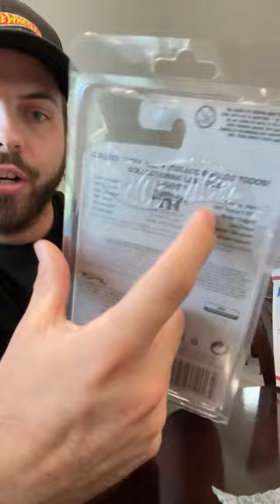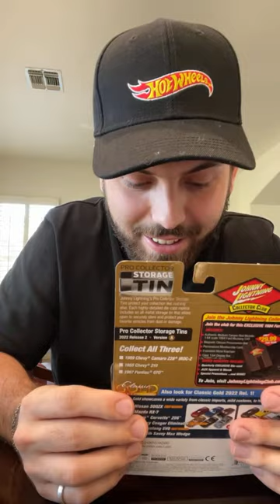LETS OPEN SOME PACKAGES!!!